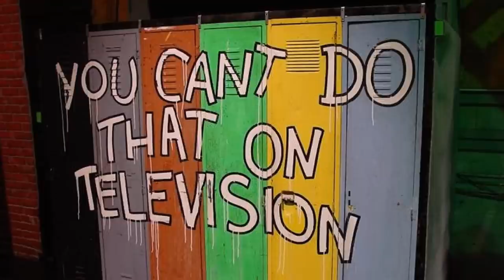Guess The Old School Nickelodeon TV Show Theme Song!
Have fun and guess the live-action shows that were from the beginning of Nickelodeon (Pinwheel) to about 2010. Obviously, some tv shows went longer than 2010.

Some of these shows may not have been known as much as others, but they were still from Nickelodeon.

(P.S. Sorry if there are any mistakes in the theme songs!)